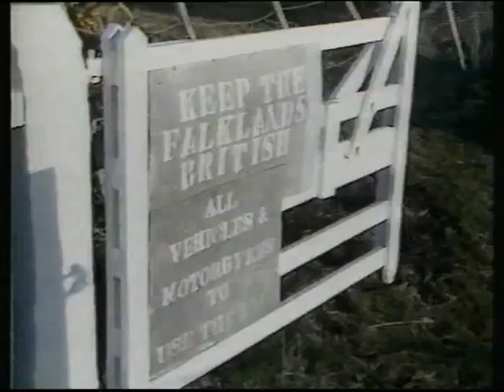British Landing San Carlos Bay Falklands War 1982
This is a short video about the British Landing at San Carlos Bay during the Falklands war 1982.